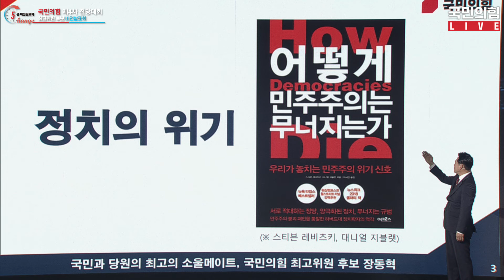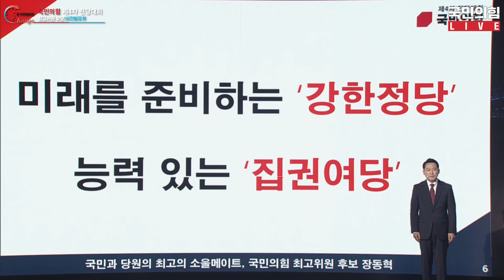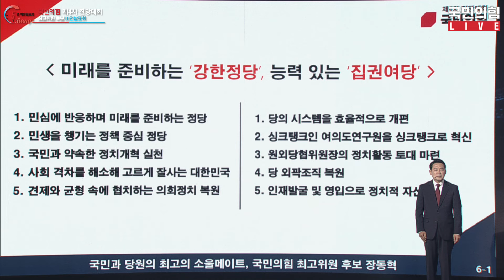[체인지 5분 비전발표회] 장동혁 최고위원 후보 비전발표